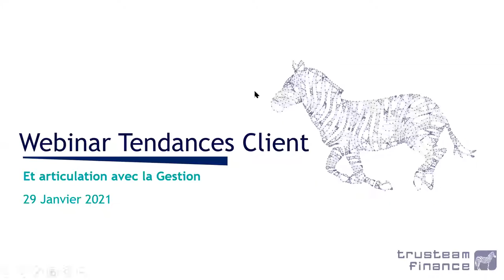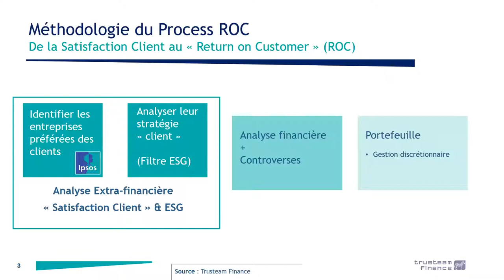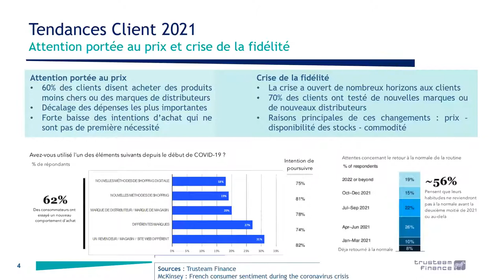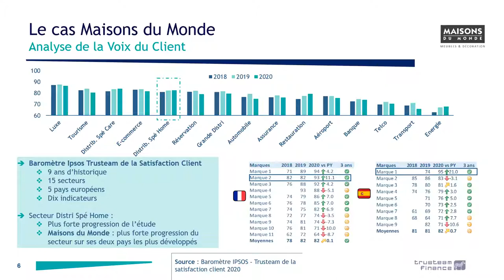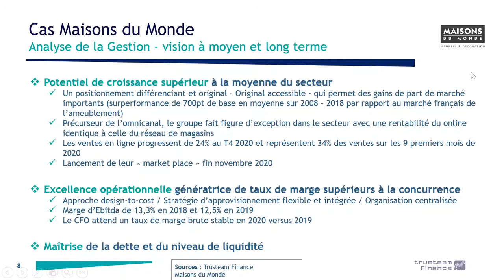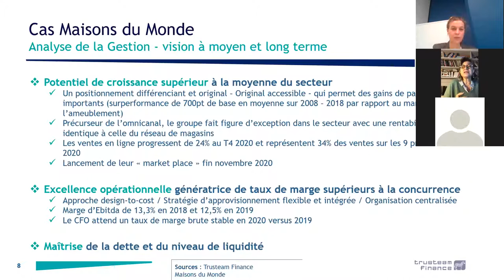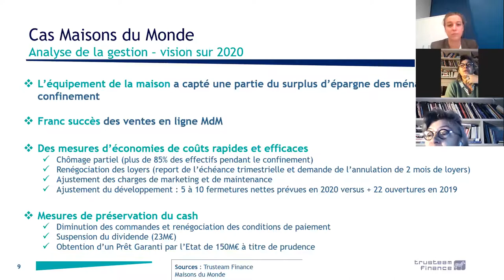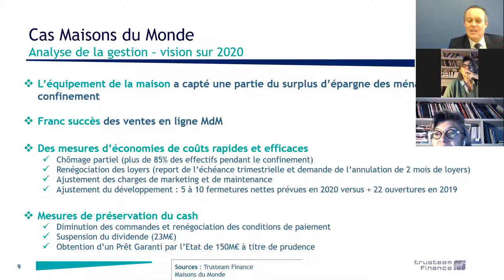Webinaire Tendances Client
Capucine Beslay, responsable de la recherche extra-financière chez Trusteam Finance, nous présente les résultats des dernières analyses sur le comportement des clients pour 2021